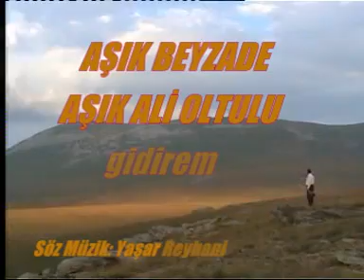gidirem REYHANİ NİN MEŞHUR PARÇASI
AŞIK BEYZADE